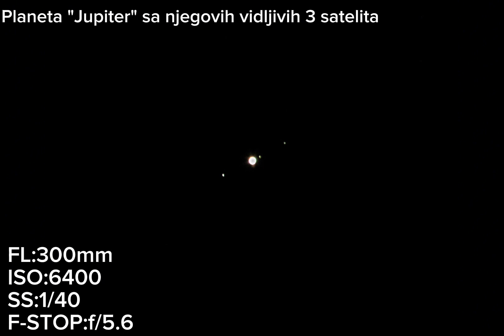Primjeri Astrofotografije sa Canon EF 70-300mm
Objektiv: Canon EF 70-300mm
Kamera: Canon EOS 2000D
Ostala oprema i podešavanja su pomenuta u videu